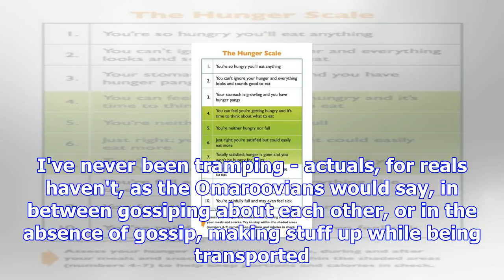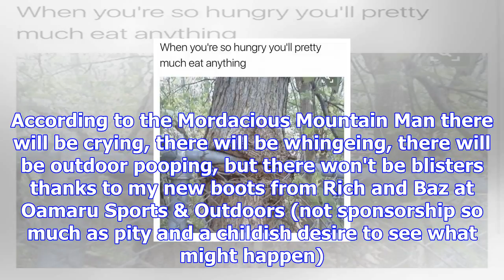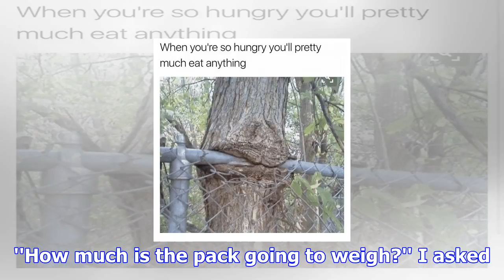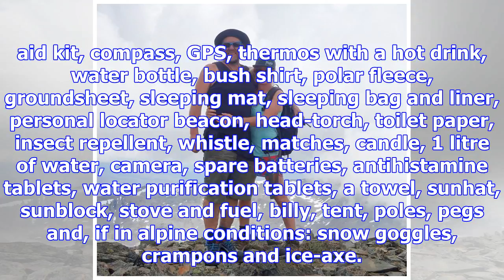'you'll be so hungry you'll eat anything'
Armed with a long list of essentials - but not her beloved hairdryer - Lisa Scott heads for the hill...